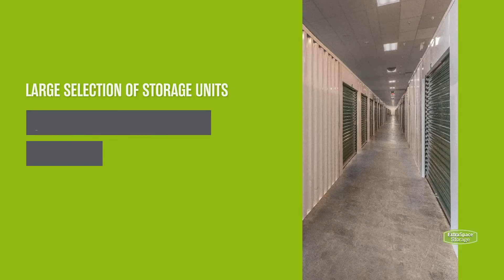Storage Units in Charlotte, NC on Eastway Dr | Extra Space Storage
Looking for convenient, secure storage near Elizabeth, Echo Hills, Coventry Woods, and Markham Village? Extra Space Storage is located between Central Ave and E Independence Blvd in Charlotte, NC, and offers a wide range of storage options to meet your needs.

This storage facility features a number of great amenities, including:
• Indoor and first-floor access storage units
• Security features including video surveillance
• Climate-controlled storage
If you're looking for a clean, well-maintained storage facility with a friendly, professional team ready to help you, you've come to the right place. Reserve your storage unit today at Extra Space Storage on Eastway Dr